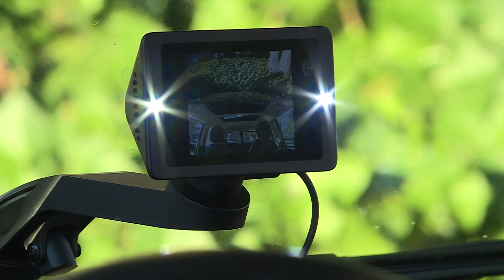Oregon car prowler caught on camera